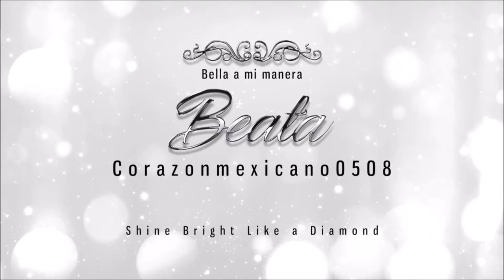Deliciosos waffles (suaves y esponjosos)/Delicious fluffy waffles :)